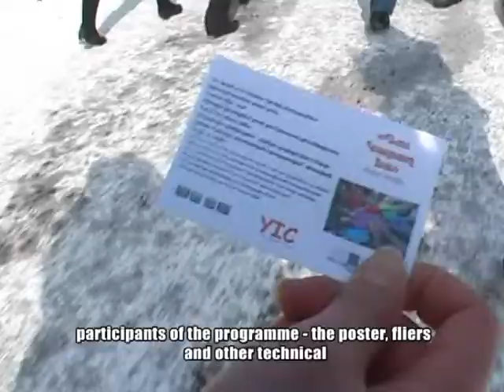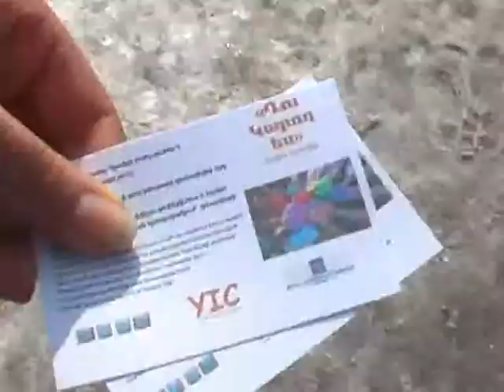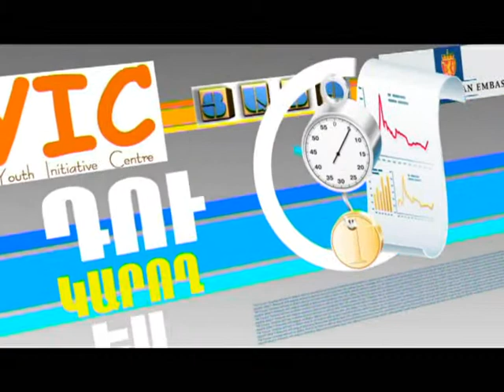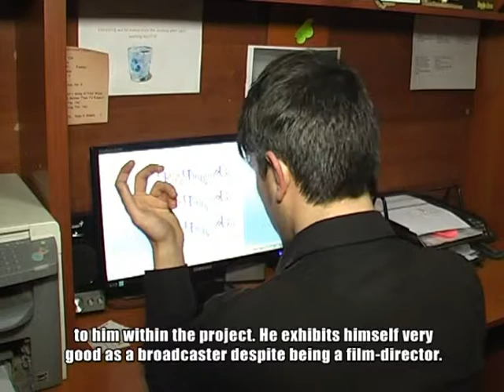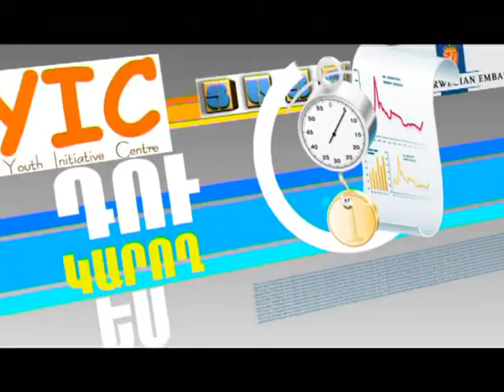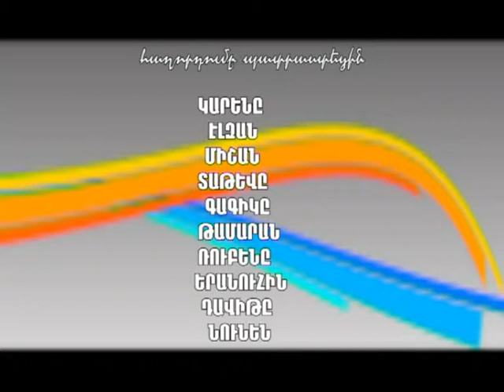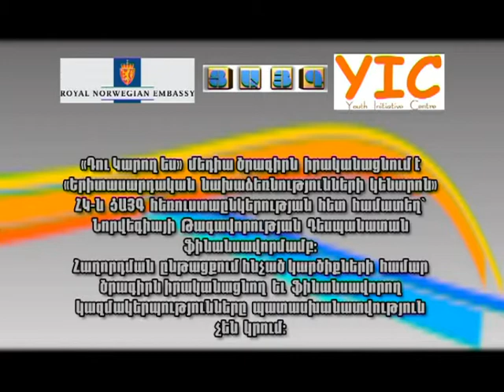You Are Able / Դու Կարող Ես_ 10